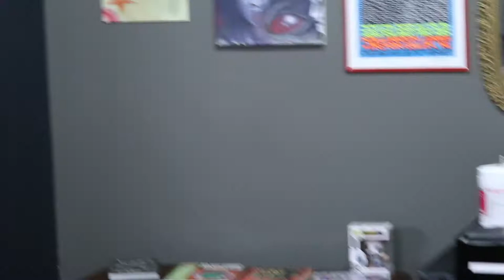THIS IS GRAVY, THIS IS FRANK IERO - Episode 84 - THE WELLS FAMILY VLOG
Welcome to Wells world. Lucha rock from Team Void in our tattoo shop, a flashback to two years ago with the kids talking about 5 Seconds of Summer and Lilly writes a song about "Poop and Pee" and then Dad and PJ go to Columbus, Ohio to photograph former My Chemical Romance guitarist Frank Iero and his band The Patience and then they eat gravy laden egg dishes at a Waffle House in the middle of the night.